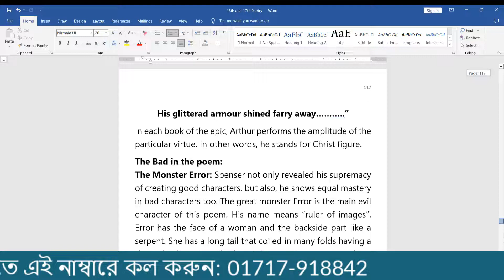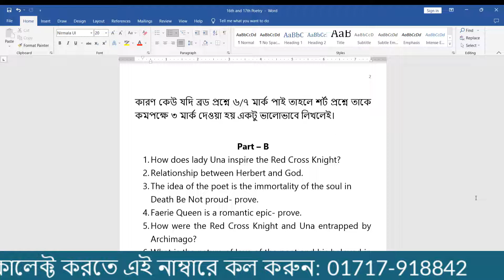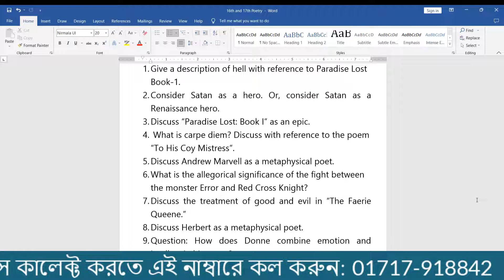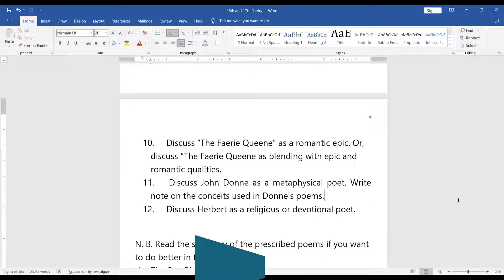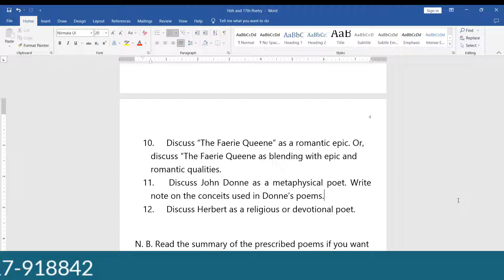Suggestion of 16th and 17th Century Poetry | NU Third Year | Exam 2022